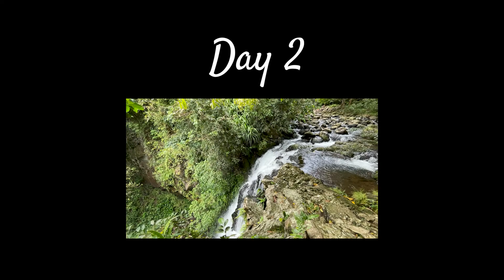Top Mount Farm Adventure | DAY 1 | Bahay Kubo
We had a fun-filled adventure for 4 days 3 nights in Top Mount Farm, with an awesome view atop. In this video, we spent the first day literally in the clouds, cooking fresh harvest eggs, and getting to know the place. Also it's our first time to shoot using 2 camera lens at the same time giving you our viewer a POV and selfie shot at the same time.

Located in Pangil, Laguna, this cool place is a hidden spot, not yet known to the public which makes the place more serene and peaceful. The staff is always accommodating, friendly and ready to help.